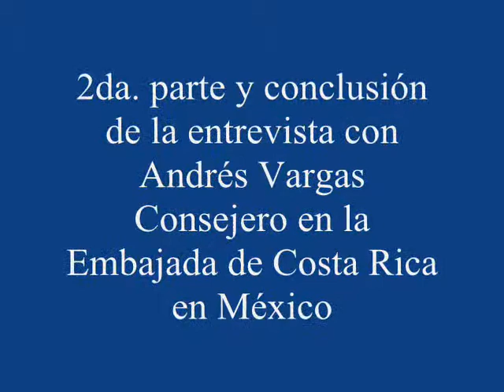Entrevista con Andrés Vargas.Consejero en la Embajada de Costa Rica (2a Parte)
Entrevista realizada en la embajada de Costa Rica en México (noviembre, 2012).
El tema, la conversión de México como país a RESERVA NATURAL PROTEGIDA.
Tomando la enseñanza de la experiencia en las actividades y cambios que ya ha realizado al día de hoy, Costa Rica.